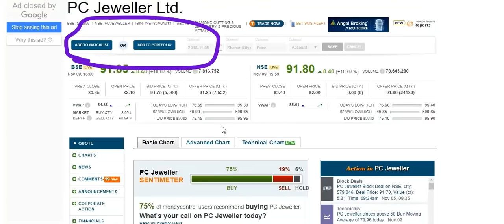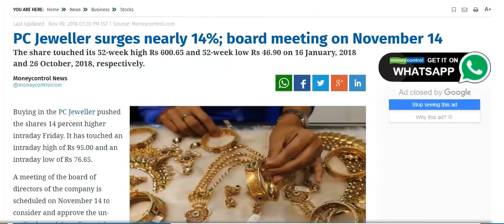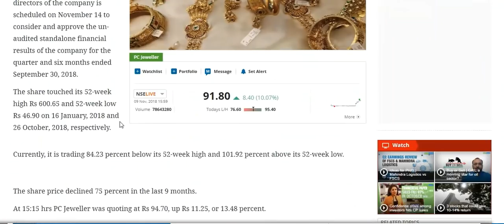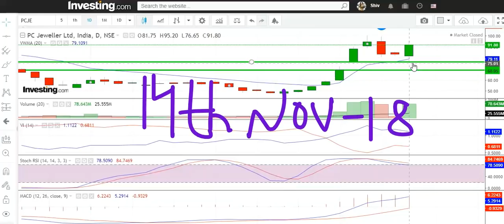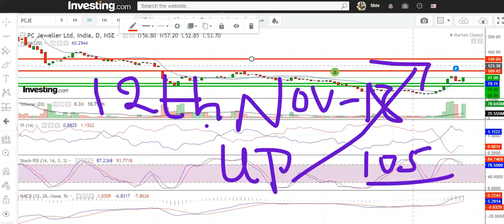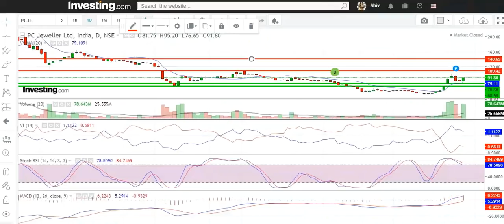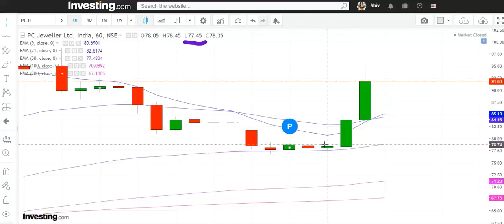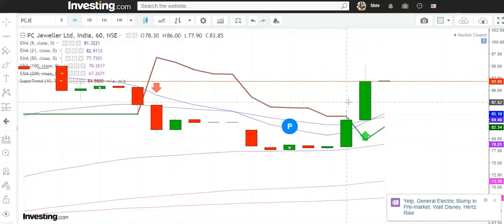PC JEWELLER में आग क्यों लगी | PC JEWELLERS STOCK 09.11.2018 I Again Trap